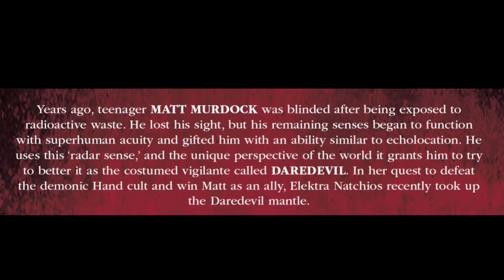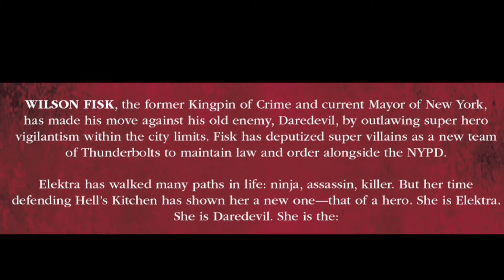DareDevil The Woman Without Fear #1 Marvel Comics 2022